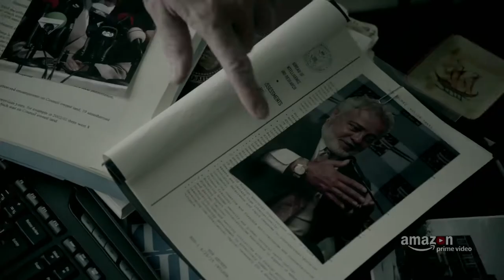PATRIOT Season 1 TRAILER (2017) New Amazon Series